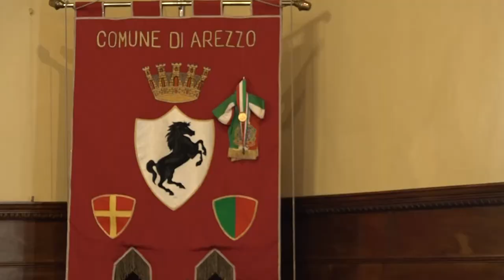Consiglio comunale ancora con collegamenti da remoto. La minoranza: "sindaco assente"